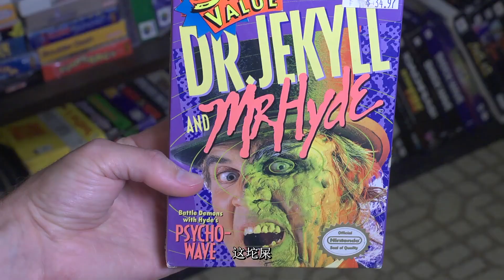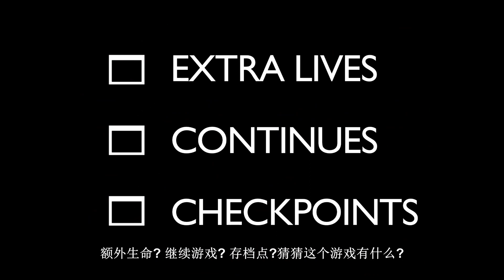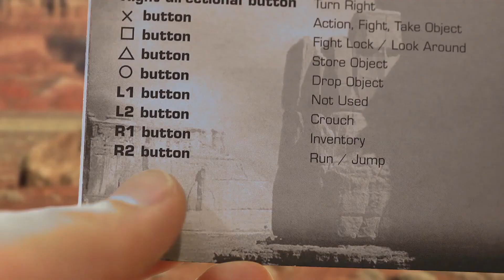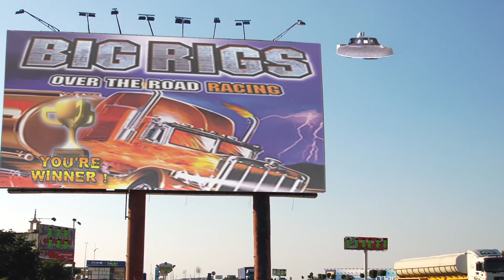【高清中文】愤怒电玩宅/喷神James 第146期 评《人猿星球》 Playstation 版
自制原创翻译，欢迎指正